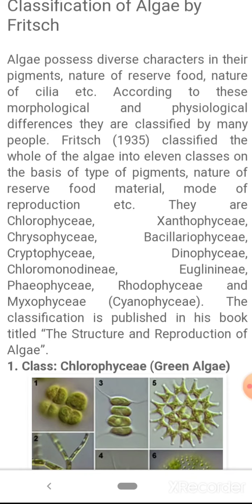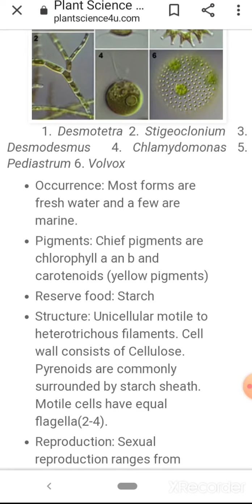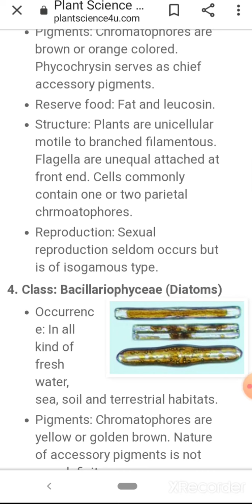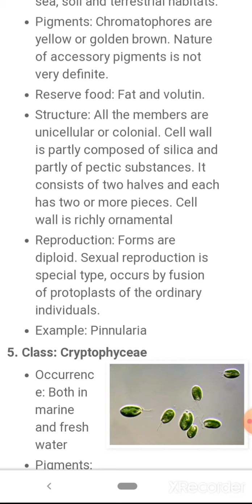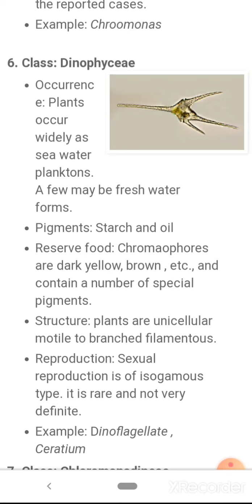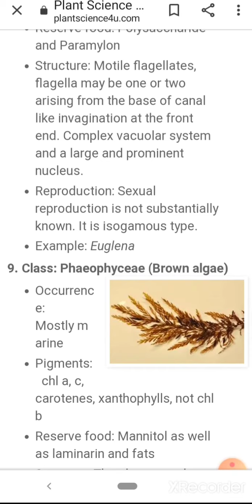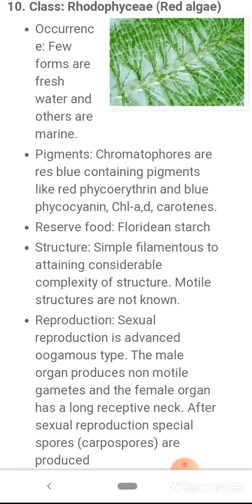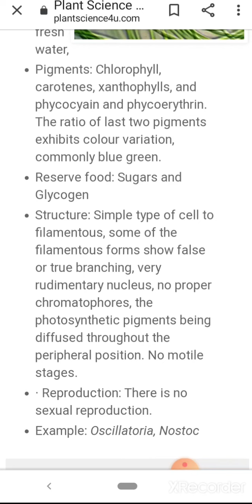Classification of Algae by Fritsch, Bsc-l, Botany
Anita Jeph, Assistant Professor of Botany, SNMT Govt Girl's, College, Jhunjhunu